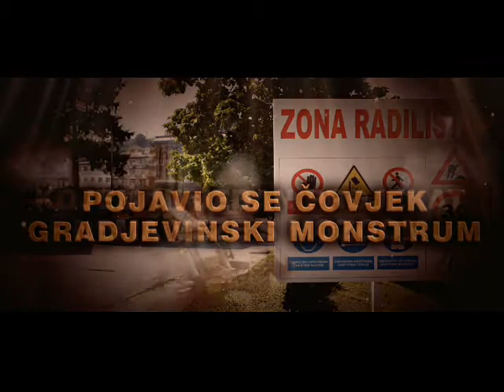ZULI RAZARAC (2011 Trailer)